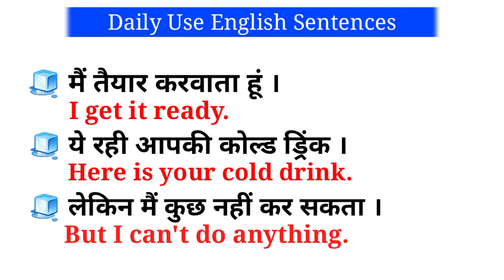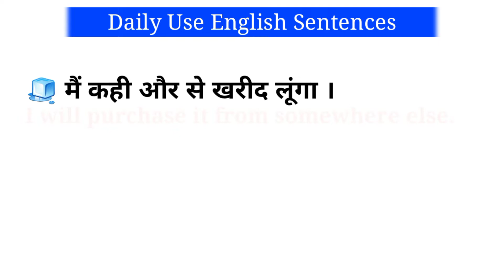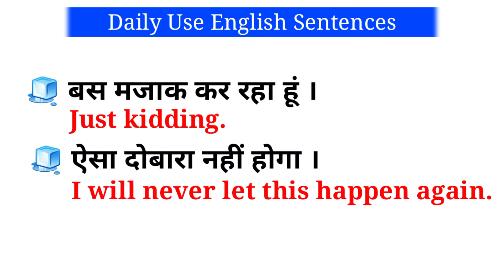Daily Use English Sentences | रोजाना बोले जाने वाले अंग्रेजी वाक्य | Hindi To English Translation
In this video you will learn daily use interesting English sentences and English Speaking Practice.